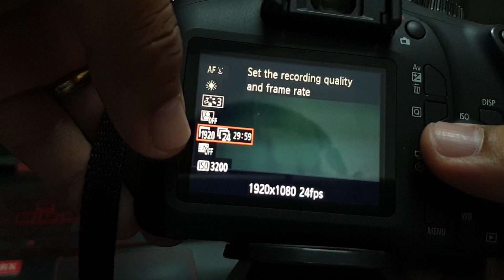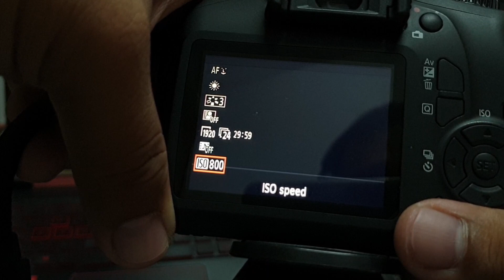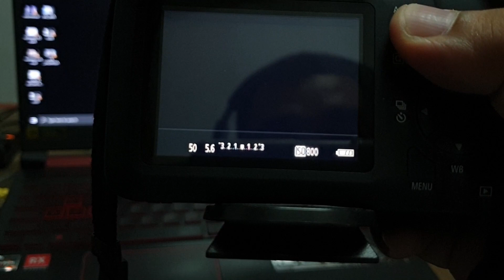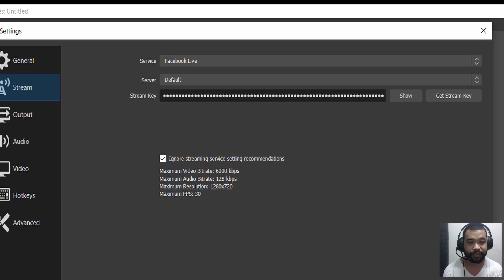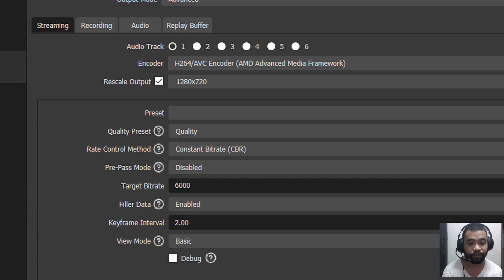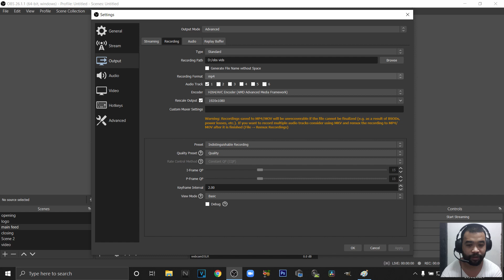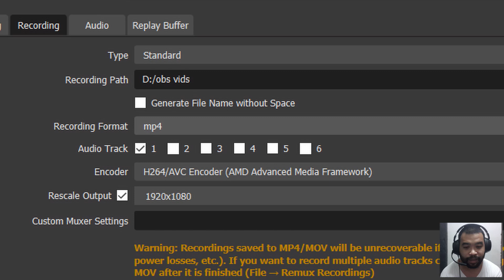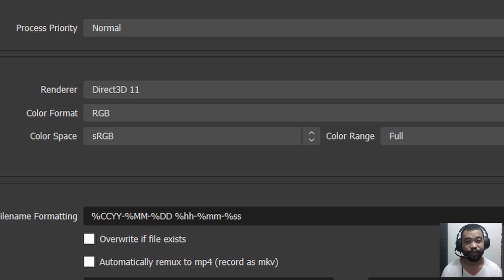OBS and 3000d Setting for Streaming and Recording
Connecting Canon 3000d/4000d/Rebel T100  to OBS for streaming and/or Recording